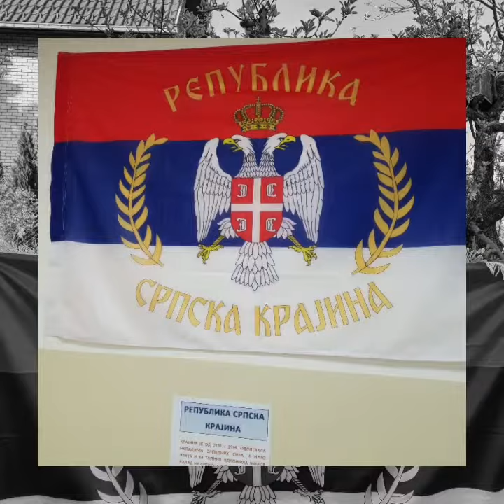06. januar 2021.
Крајина је свет.